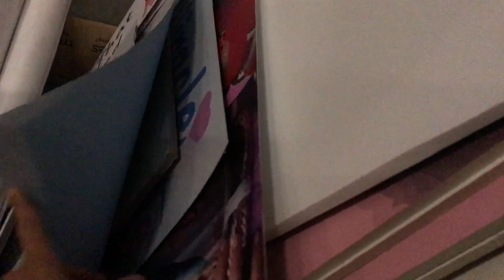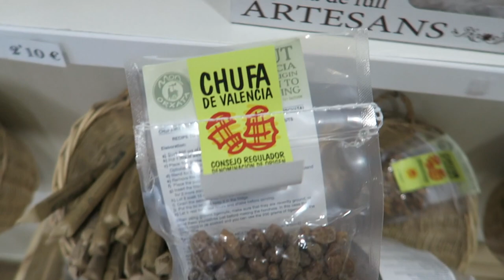ESTOY RODANDO UNA SERIE DE TELEVISIÓN EN VALENCIA COMO ACTOR 😱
HugoMarker es actor en una serie de Boing TV que se llama Miracle Tunes. En el estreno de hoy os llevamos a un día de rodaje en Valencia!

Tienda Fan en Wallapop: PlanetaMarker Y.

Con qué cámaras grabamos: Con la Canon G7X, Sony Alpha 6500, Sony RX100 V, el iPhone X y  GoPro6

Fútbol Real, Vlogs y Directos  ⚽️